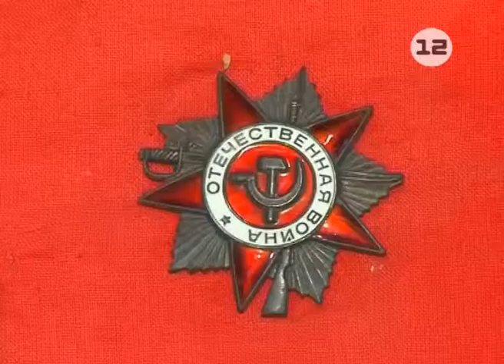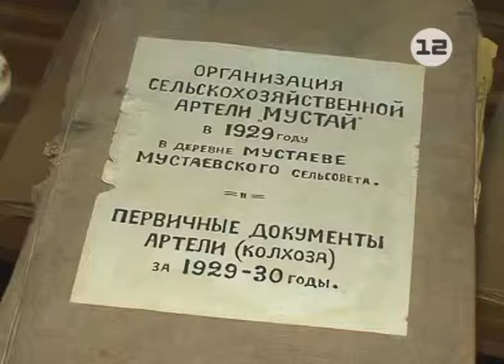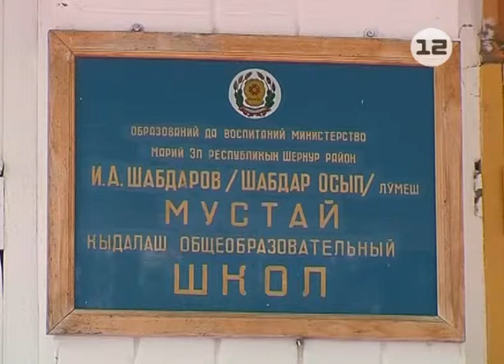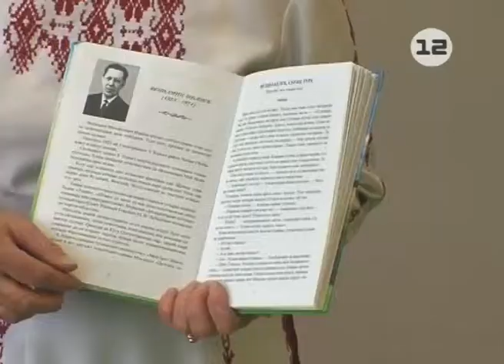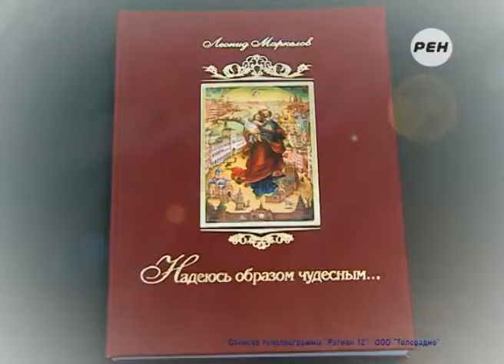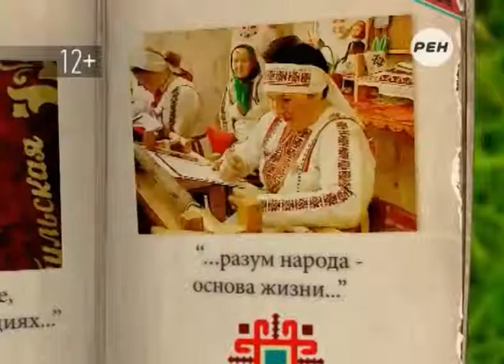Марий Эл ТВ: Музей Мустаевской школы Сернурского района